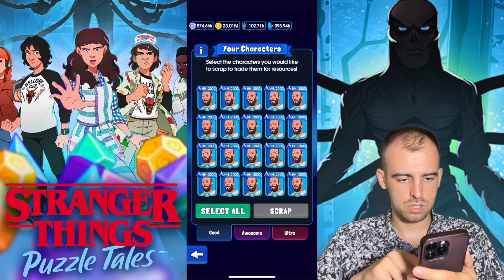HH 2000 + VICKI SUMMONS IN STRANGER THINGS PUZZLE TALES!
VIVKI SUMMONS AND HH 2000

We are a community of 6 super-active clubs that want to push the limits beyond of what's possible! We have defeated all possible Club Bosses and await new challenges!

We offer  6000+ Diamonds daily as well as tons of resources, strategies and tips from fellow players.

Battle the Demogorgon, embark on mysterious quests, collect characters and discover new storylines in this Hawkins-inspired stylized adventure game.

Join Eleven and the gang in this match-3 puzzle RPG adventure that reimagines the Stranger Things universe in the style of an '80s Saturday morning cartoon.

Features:

• Quest your way through battles against the Demogorgon, the Mind Flayer and many other creatures from the Stranger Things universe.
• Discover new, exclusive Stranger Things storylines enriched with match-3 puzzle RPG gameplay.
• Collect dozens of different versions of your favorite characters as they have grown and evolved through the seasons.
• Collect and upgrade your gear and tools as you complete mysterious match-3 puzzle RPG quests and earn rewards to enhance and master your new supernatural capabilities.
• Recruit your own gang, strategically based on their supernatural abilities. Level them up with new powers to build an unstoppable team.

- Developed by Next Games, a Netflix games studio.